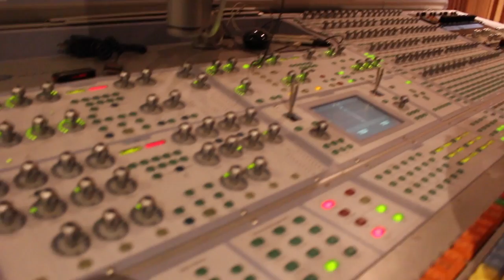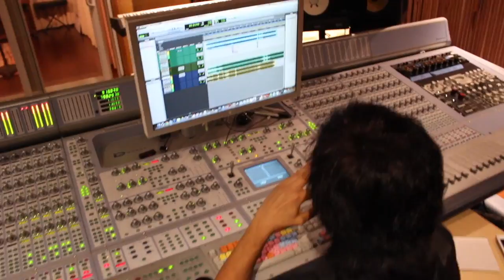Kyle Vincent in the studio - A Rock In My Shoe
Kyle Vincent listening to a mix of his song, "A Rock In My Shoe" at 118 West Studios in Simi Valley, CA. Music & Lyrics by Kyle Vincent & Tommy Dunbar. Video shot by Debra Gussin.